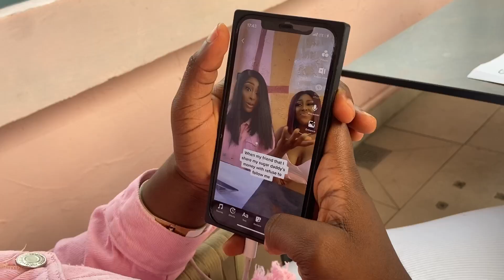A Day In My Life As A Content Creator *Unedited*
*WATCH in 1080 or 720HD*

Omg hi kittens,this video highlights my struggles as a content creator. Honestly I love my job but it can be really draining sometimes.I hope you enjoy it!

Don’t forget to also turn on your post notification so you don’t miss any updates.

💜SUB COUNT-1455
💜SUB GOAL-1500

🎗Here’s my Bio🎗
Hi cute kitten!My name is keturah and I’m 19. I enjoy creating content,singing to myself in the shower,listening to sad songs,finding out new music,watching animes and talking to people.I also own an Instagram account dedicated to helping people with their mental health.

🤭FAQ
Name: Akinola keturah
Age:19
Nationality:Nigerian
Camera:IPhone 11
Editing software:Inshot,VLLO,Video joiner
Where do I live: Lagos,Nigeria.